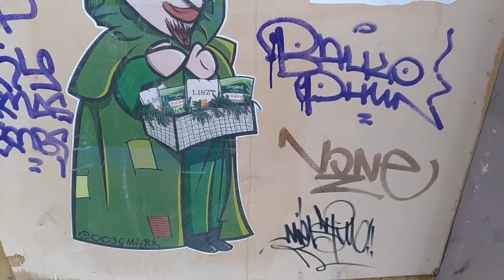Too High? Weed Laced? Covid? Panik Attack? | Hungarian Paramedics [CC]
I smoked a joint, was laughing and munching, then choked on my food (EoE symptom). Then, before I knew it, I was getting hot and cold flashes, and - between running to the toilet several times to vomit - could barely speak or move. I had no idea what was going on. I tried calming myself down and using coffee to come down from the high, but then I remembered Budapest has a reputation for really hard drugs and we'd bought our weed off the street, so I was afraid it had been laced with something. Then I started to think maybe I had the Covid. It wasn't until then that it hit me that this scares me more than I realized. Finally, the Hungarian paramedics were called. They asked me a few questions to see if I had Covid symptoms. I said no to everything, but those are symptoms I experience every day due to my chronic illnesses. Then I wasn't sure if I was I omitting important information or if it was irrelevant, since it's normal for me. Luckily, I've mentioned to others in the hostel that I have health problems, so they asked me about it.

Please reach out if you're willing to help with subtitles!